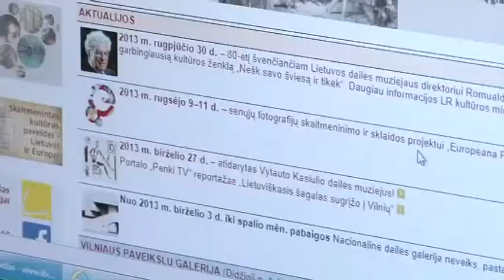Išmanieji senjorai II (2013-09-24)